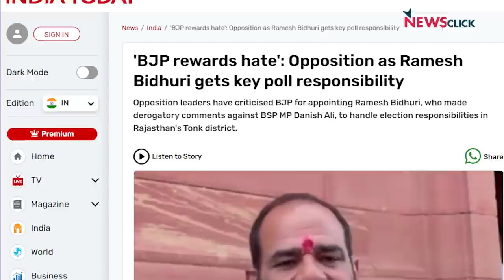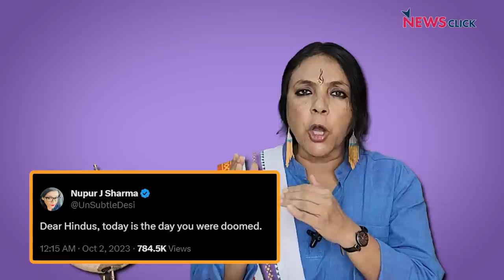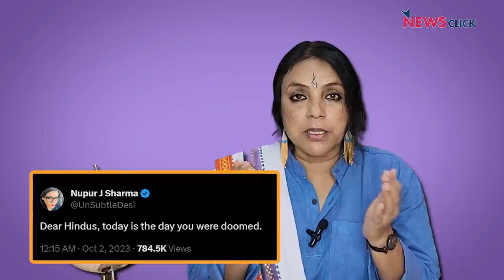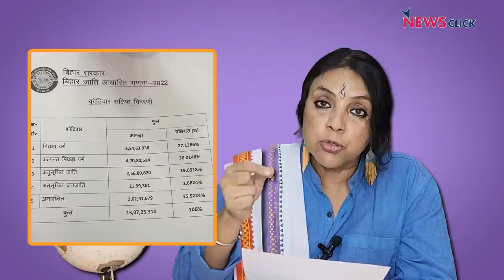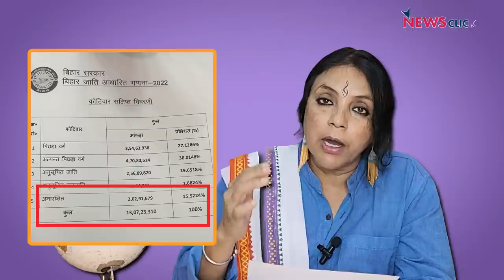मोदीराजः गांधी सिर्फ़ झाड़ू + फ़ोटो में तब्दील, नफ़रती ब्रिगेड बेलगाम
खोज ख़बर में पत्रकार Bhasha Singh ने Gandhi जयंती पर उनके हत्यारे नाथूराम गोडसे ज़िंदाबाद ट्रेंड करवाने की ख़तरनाक प्रवृत्ति पर चिंता जताई और कहा कि प्रधानमंत्री द्वारा सांप्रदायिक विद्वेष की घटना को उकसाना दुर्भाग्यपूर्ण। उधर Bihar में caste census के आंकड़े और OPS पर राष्ट्रीय आंदोलन को बड़ा राजनीतिक दांव बताया।